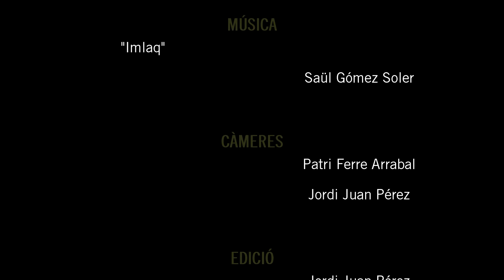IMLAQ - Saül Gómez Soler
XV Concert de Festes - Colla Mal Passet de Cocentaina
5 d’agost de 2018
Palau Comtal de Cocentaina

Dirigeix: Francisco Valor Llorens

IMLAQ - Ballet moro de Saül Gómez Soler